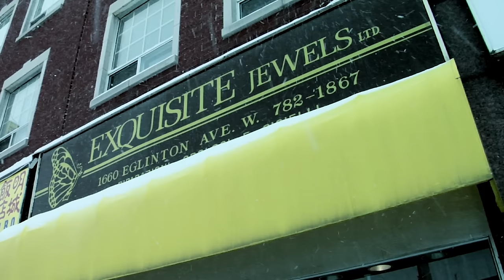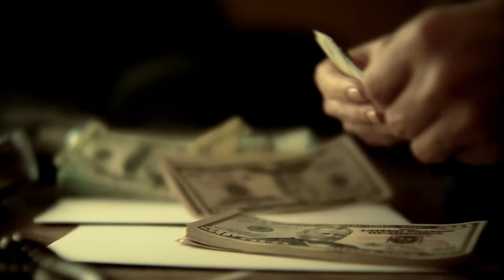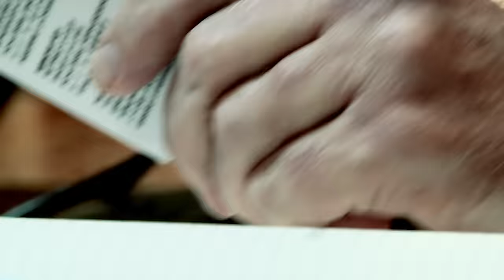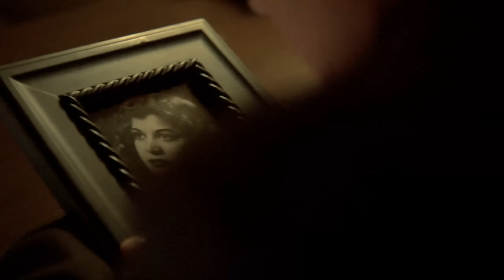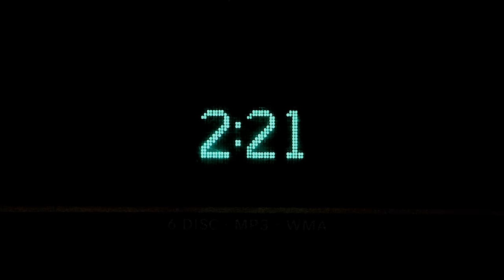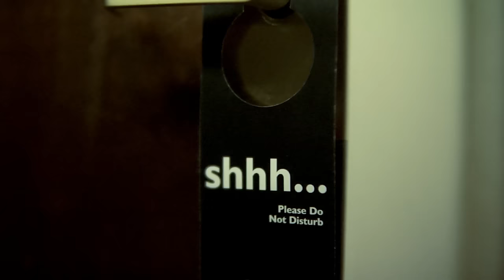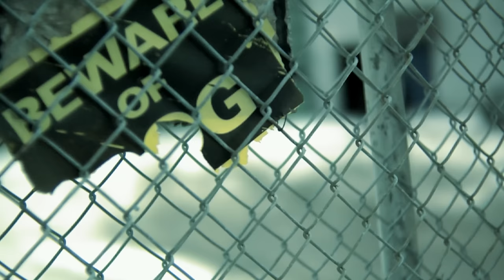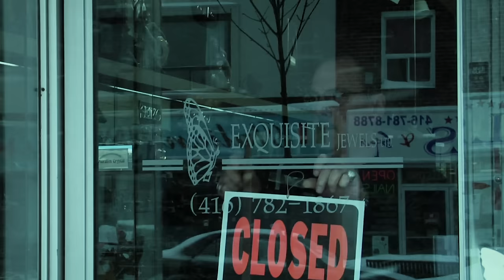2:22 (Thriller) Full Length Movie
The plan was simple, the job was not. When a tight crew of four thieves decides to take down a boutique hotel in the dead of winter, things go horribly wrong.

Director : Phillip Guzman
Script : Mick Rossi, Phillip Guzman
Cast : Mick Rossi, Robert Miano, Val Kilmer
Year : 2008
Thriller, drama